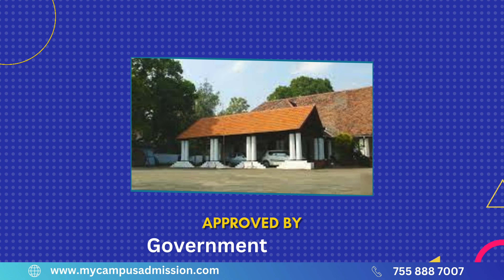Govt Law College - Barton Hill | mycampusadmission.com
Govt. Law College, Barton Hill, Thiruvananthapuram, stands as a venerable institution with a profound history deeply intertwined with the inception of legal education in the erstwhile state of Travancore. Established by H H Ayillyam Thirunal in 1874, the Maharaja of Travancore, this college has significantly contributed to shaping the legal landscape of the region.

Initially part of HH the Maharaja's College, Trivandrum, the Law school commenced in 1875 with 46 students. Subsequently, in 1894, Maharajas Law College, Trivandrum, emerged as a distinct entity, reorganizing the three-year BL course in 1902. Mr. E.J. John made history as the first Indian Principal in 1926.

The college underwent a temporary relocation to Ernakulam in 1949, returning to Trivandrum in 1954 after establishing a sister institution in Ernakulam. Following the establishment of Kerala University, the college aligned with its Faculty of Law, and management reverted to the state government's control. The present principal holds the distinguished position as the 20th leader of the college.

The journey of the college includes the initiation of a PG course in 1962-63 and the reorganization of the two-year BL degree course in 1967, introducing the three-year LLB program. The institution expanded its offerings with the introduction of an evening college in 1974-75. Notably, the Centenary celebrations were inaugurated by HE. Sri Fakrudeen Ali Ahamed, the then President of India. The college gained recognition on a national scale, securing the 23rd place among the best law colleges in India, according to a survey conducted by India Today. In 2000, the Centennial Silver Jubilee was commemorated, leading to the construction of a modern two-storeyed building to cherish the institution's rich legacy.